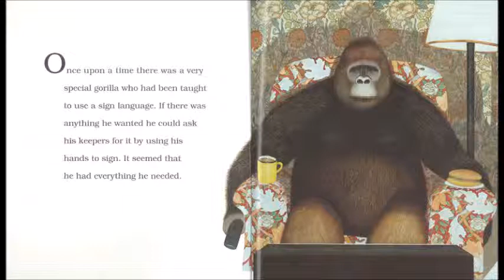英語絵本『Little Beauty』CD試聴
手話のできるゴリラが主人公。実話をもとにしています
 ある日ゴリラは「友だちが欲しい」と手話で飼育員さんに伝えました。連れてこられたのはかわいらしい小ネコ。あまりのミスマッチぶりにどうなることかと思いましたが、ふたりはとっても仲良しに。でも、事件が起きました。大きなゴリラと小さな小ネコの友情をユーモラスに描いたお話です。